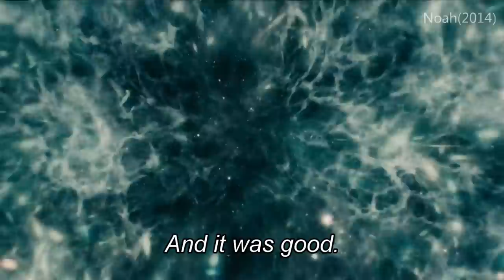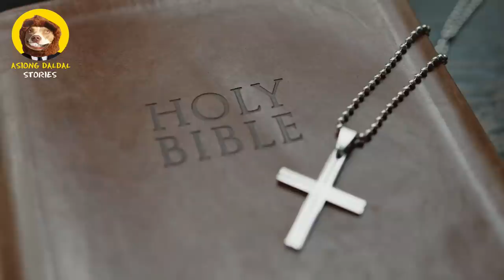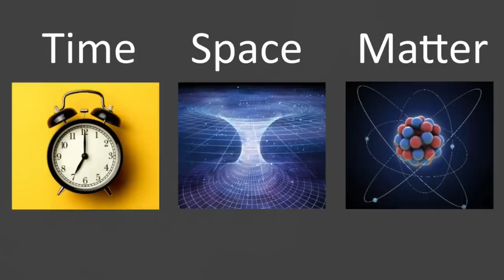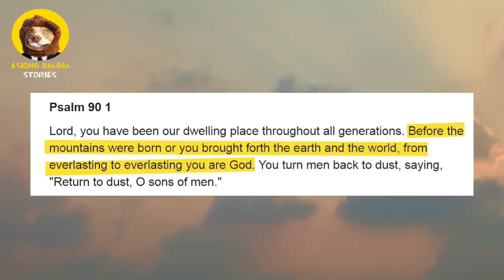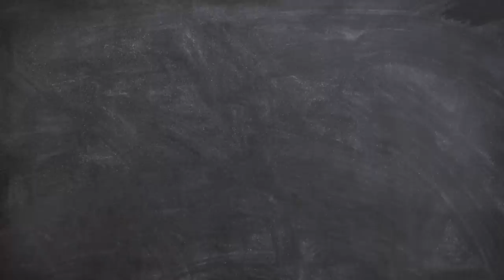Totoong Pangalan Ng Diyos Ayon Kay Moses | Ano Ba Ang Itsura At Pinagmulan Dios Ayon Sa Bibliya?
Previous Video: Totoong Itsura Ng Mga Demonyo Ayon Sa Bibliya | Nilikha Ba Ng Diyos Si Satanas o Lucifer?

Ang Diyos ay ang tinaguriang the Creator o yung lumikha ng lahat. Ngunit ang tanong, kung siya ang lumikha ng lahat. Sino ang lumikha sa kanya? ano ang kanyang tunay na itsura? at ano-ano yung mga hidden details at mga twist na natagpuan mismo ng eksperto sa bibliya na kanilang ikinagulat. Tra ka-asiong at sabay sabay natin alamin.

Ayon sa Book of Genesis, In the beginning God created the heavens, iyon ay ang araw at buwan, mga bituin at mga planeta. At pagkatapos nilikha niya ang Earth na mayroon namang lupa at tubig, mga halaman at hayop at higit sa lahat tao. At ang tao ay tinuturing na very special creation of God, dahil nasusulat na sila ay nilikha ng Diyos in his own image. And this raises a good question, kung nilikha pala ng Diyos ang lahat, sino ang lumikha sa kanya? o saan nga ba siya nanggaling? Bago natin alamin yan, mahalagang unawain muna natin kung ano ang Diyos. Ang salitang God ay mula sa greek word theos na may ibigsabihing The only and true God. Maraming mga pinaka misteryosong bagay na malalaman natin tungkol sa Diyos tulad ng ano nga ba ang totoong itsura ng Diyos kapag pinagbasehan ang bibliya? Ano ang totoong pangalan ng Diyos ayon kay moses? Ganoon nga ba talaga ang totoong itsura ni hesus? at higit sa lahat malalaman natin ang mga  ebidensiya tungkol sa pinagmulan ng Diyos . Tra ka-asiong at sabay sabay natin alamin

Madami pa kaming storyang katulad nito, bisitahin mo lang ang "Asiong Daldal Stories"